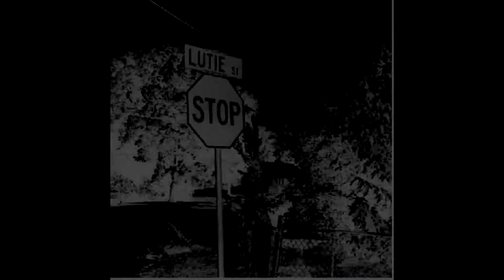Money on My Mind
B80, Sammo, Platinum Hustle Ent/Crookedz